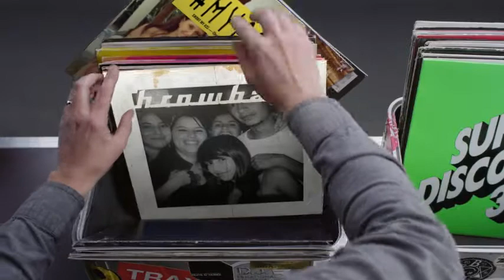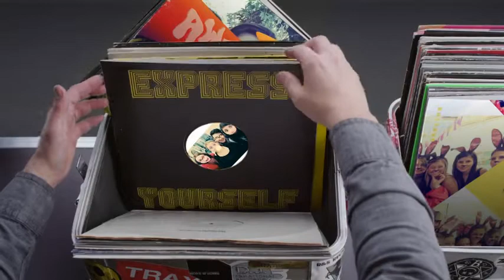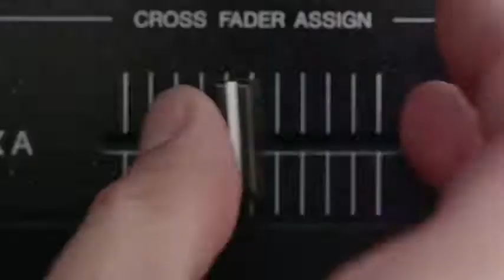Hashtag My Ass - Ana.maria.ruiz Record Box